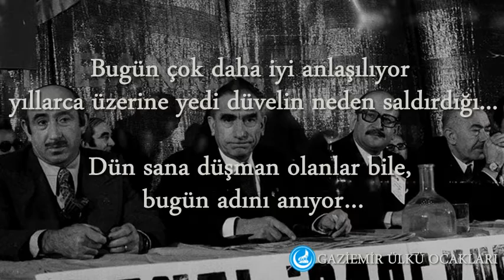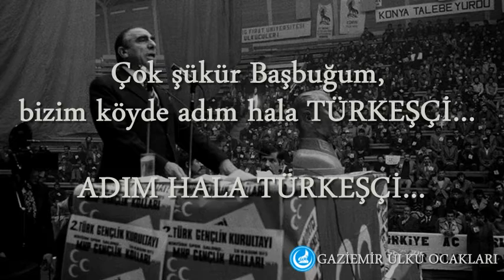YAKARIŞ (Başbuğ Alparslan Türkeş'e)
Yazan : Okan KİLİT
Seslendiren : Tuba ALTUNSOY

Kimisi sana Faşist diyordu
Kimisi Diktatör
Bazısı Şeriatçi, bazısı Mafya…

Çocukluktan gençliğe adım atışlarımdı, dinledim seni, okudum yazdıklarını, tüm suçlamalar çamurmuş, yaftaymış aslında, ben sende sadece insanlığı gördüm, tonlarca suçlamanın ardında.

Kırk dört de işkence, atmış da sürgün, seksen de hapis, yıllarca düşündüm çözemedim, sen bunca şeyi hangi ara başardın Başbuğum.

Bugün çok daha iyi anlaşılıyor yıllarca üzerine yedi düvelin neden saldırdığı...

Dün sana düşman olanlar bile, bugün adını anıyor…

Milletçe dikkatli olmazsak, memleketin başına gelecekleri her konuşmanda anlatırdın. O zaman millete hayal gibi gelen gerçekler şimdi bir bir oluyor, bugün sadece ülkücüler değil Başbuğum, yediden yetmişe vatan seni arıyor.

Tam 18 yıl oldu, 18 yıldır dolmayan boşluk…

Bir gün bizim çocuklar bana liderliğin tanımını sordular. Öyle sözlükten falan cevap vermedim. Dedim ki onlara

- Lider vefatından sonra her geçen gün biraz daha özlenen insanmış.

Ben liderliğin tanımını sen göçüp gittikten sonra öğrendim Başbuğum.

Unutmam seni, unutamam, unutmamam, kavganı yaşatmam şart.

Çünkü bir yanımda vatan hainleri var, diğer yanımda hırsız, ihaleci, rüşvetçi… Onlara inat unutmuyor bu millet seni…

Çok şükür Başbuğum, bizim köyde adım hala TÜRKEŞÇİ… ADIM HALA TÜRKEŞÇİ…

Okan KİLİT